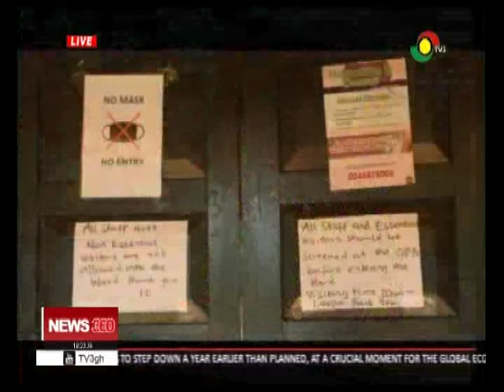How well do mental health patients understand the COVID-19 pandemic?